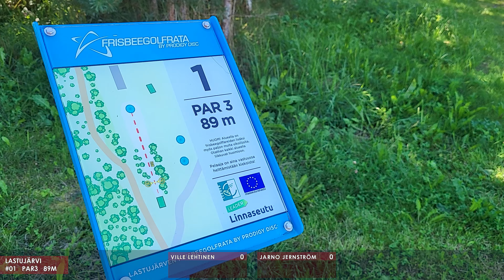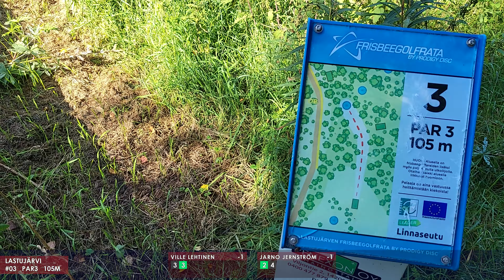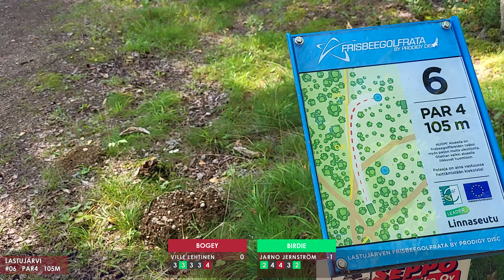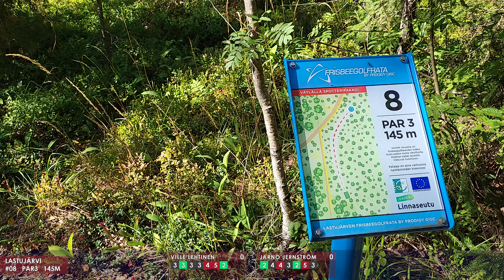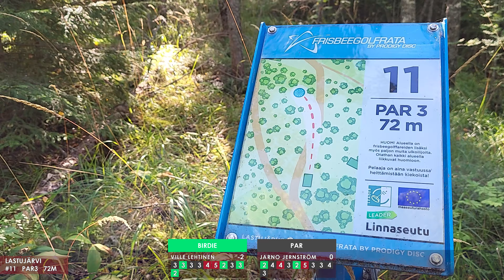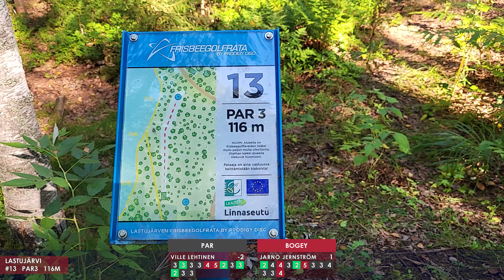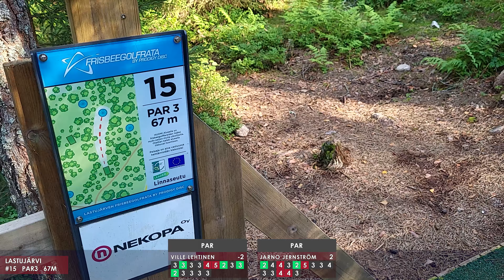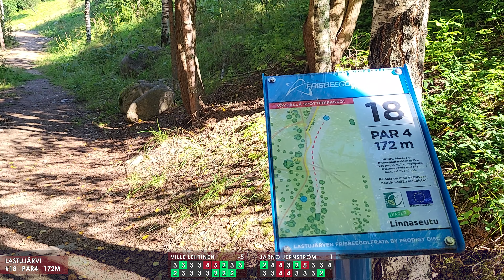RATABONGIT #18: LASTUJÄRVI | feat. Ville Lehtinen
European Amateur Open 2024 -voittaja, Ville Lehtinen! Melkoisen ison kilpailun voittomies siis mukana tällä videolla. Villellä jäi viime vuonna jotain hampaankoloon Lastujärveltä niin lähdettiin katsomaan kun puut oli kasvaneet ja gapit tiukentuneet. Ihan hassua tikkumetsää siis luvassa! Rata voi jossain vaiheessa hieman käydä pääkopalle, luvassa on satavarmaa scramblea ja ties mitä puuosumia. Huoh! Mutta olihan meillä sentään hauskaa? Kommentoi alle kuinka paljon Villeä parempi pelaaja olet ja voit voittaa hyvän mielen :)

00:00 - Intro
00:24 - Väylä 01
01:47 - Väylä 02
03:56 - Väylä 03
05:29 - Väylä 04
07:00 - Väylä 05
08:53 - Väylä 06
11:15 - Väylä 07
12:41 - Väylä 08
14:22 - Väylä 09
16:09 - Väylä 10
17:42 - Väylä 11
18:54 - Väylä 12
20:45 - Väylä 13
23:36 - Väylä 14
25:20 - Väylä 15
26:53 - Väylä 16
28:22 - Väylä 17
29:53 - Väylä 18